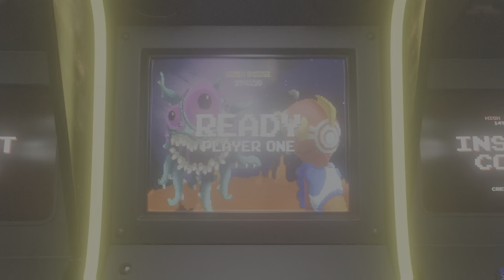Its not over yet, street fighter 6 online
Street Fighter 6 is a 2023 fighting game developed and published by Capcom. Announced in February 2022, it is the seventh main entry in the Street Fighter franchise, and was released for PlayStation 4.